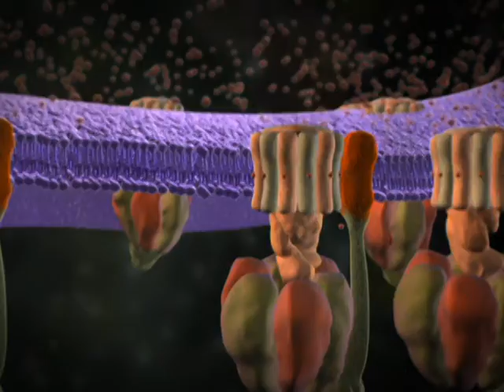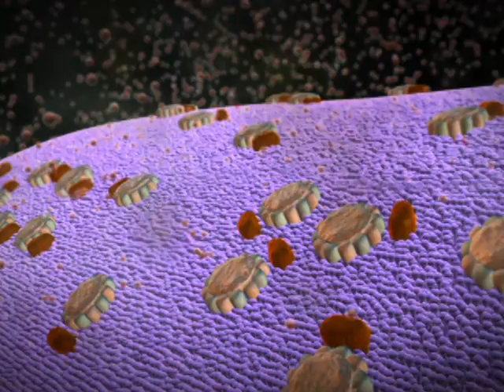ATP Synthase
Accutate authentic 3D animation, journey to ATP Synthase